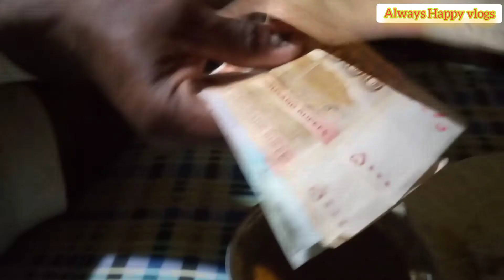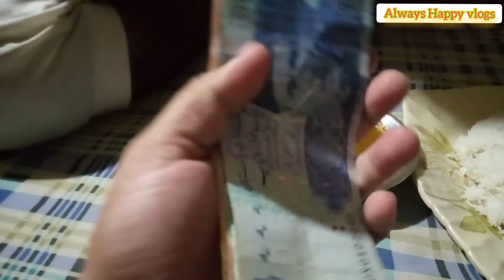Itny paisy Kahan sy aye Home vlogs| Always Happy vlogs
Humry pas itny paisy Kahan sy aye ask hum boht kush hn
Allah Pak ka boht boht shokar ha